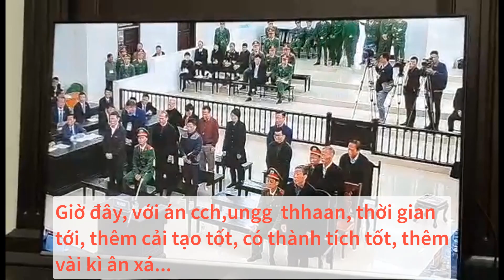Đến cuối cùng, Nguyễn Bắc Son vẫn THẮNG!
Con gái thoát, cha được cứu mạng, lợi nhuận từ 3 triệu đô mấy năm qua mang lại... Lại thêm nhiều tình tiết giảm nhẹ trong thời gian thụ án, không ai biết Nguyễn Bắc Son sẽ tự do lúc nào.